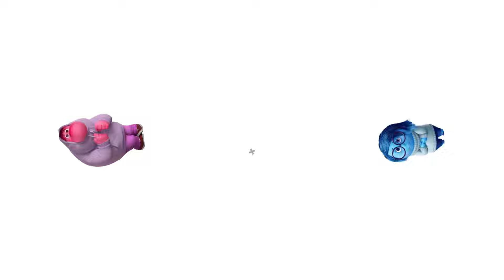☀️ DISGUST - CLOTHES = ??? INSIDE OUT 2 Animation